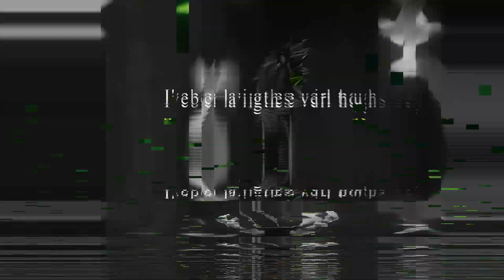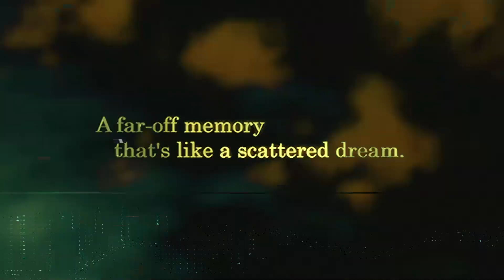Simple and Clean Nightcore Remix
Had to remix the banger from Kingdom Hearts 1